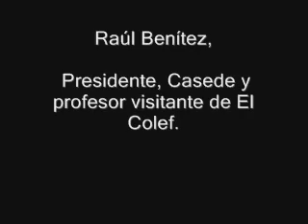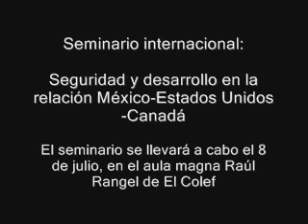Raúl Benítez, Presidente, Casede.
08/Julio/2010
Serie: Seguridad y desarrollo en la relación México-Estados Unidos-Canadá
Título: Raúl Benítez, Presidente, Casede
Clave de identificación: 2010julio08entrevistaraulbenitez
Formato: Windows Media Player
Créditos:
Dr. Raúl Benítez / CASADE
Palabras clave o tema: CASADE
Sinopsis:
• Entrevista al Dr. Raúl Benítez en donde explica los principios y metas del colectivo CASEDE.
•    CASEDE es un espacio plural responsable de analizar, intercambiar ideas, reflexionar, discutir y proponer alternativas sobre seguridad, con apego a los valores de la democracia y respetuoso de los derechos humanos. Formado por un grupo de investigadores de prestigio, académicos, expertos gubernamentales y no gubernamentales, miembros de organizaciones de la sociedad civil y distintos centros de investigación.
Duración: 5:40
Año de producción: 2010/julio/8
Idioma: Español
Tipo de grabación: De transmisión
Características del video: WMF, Color
Características de sonido: Digital
Disponibilidad: Uso abierto
Sector: Académico
Tipo de Evento: Entrevista
Referencia en canal:
Línea Temática: Evaluación de Políticas Económicas